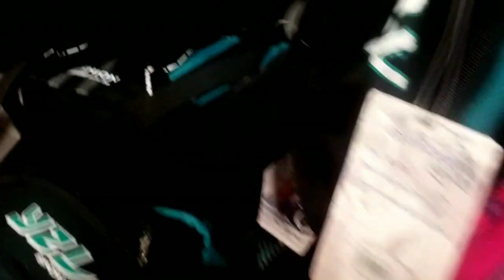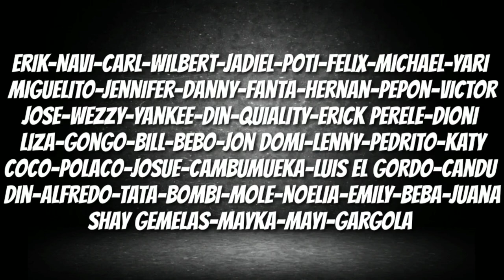BACK TO SCHOOL CANALES EDITION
ACTIVIDAD QUE DE LLEVO ACABO EN EL RESIDENCIAL NEMESIO R. CANALES CON EL FIN DE AYUDAR A LOS NIÑPS Y QUE DISFRUTARAN EL ULTIMO DIA DE VERANO CON UNA FIESTA.